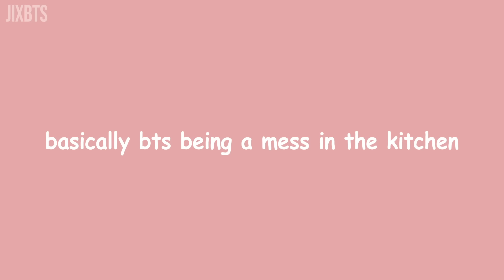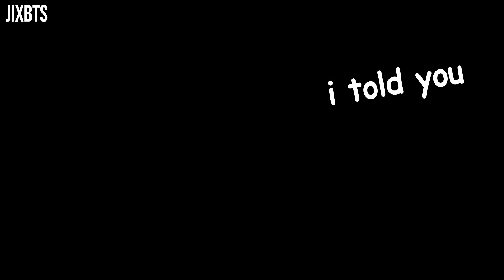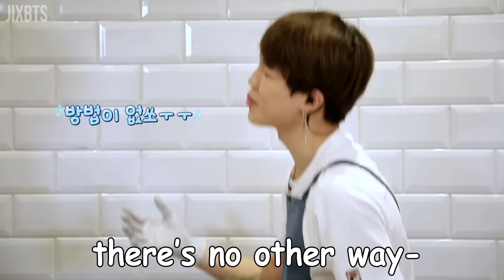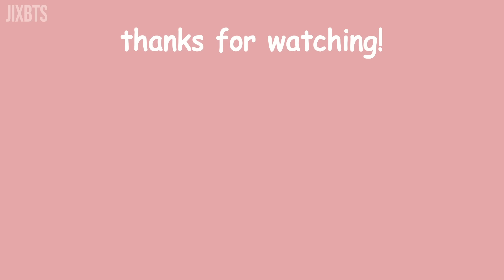don't let bts cook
don't even try and put bts in the kitchen, istg imagine if gordon Ramsay was their chef we-

finding the clips and editing this was super fun but it also took long so I really hope this makes you smile ;))

you're loved, keep fighting !

bts cooking
bts being a mess in the kitchen